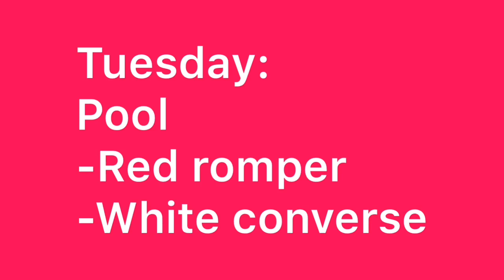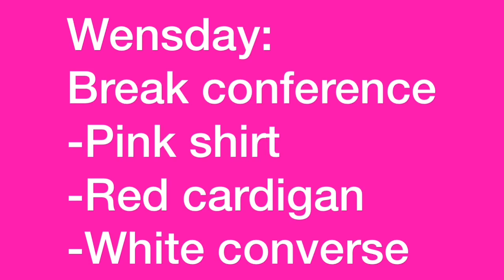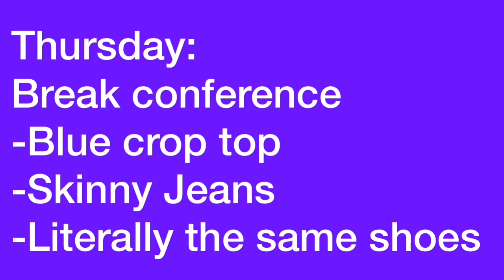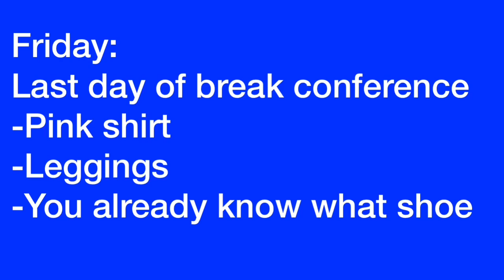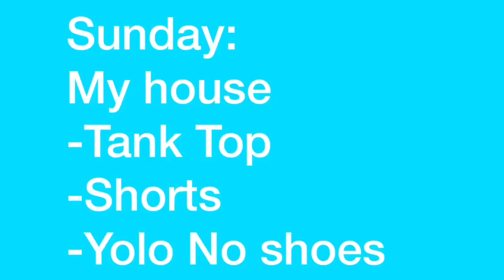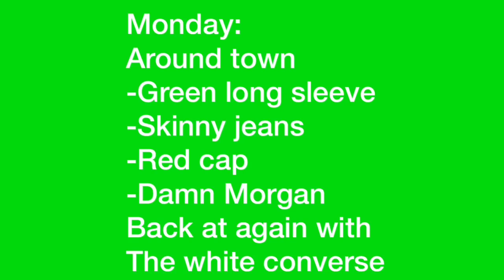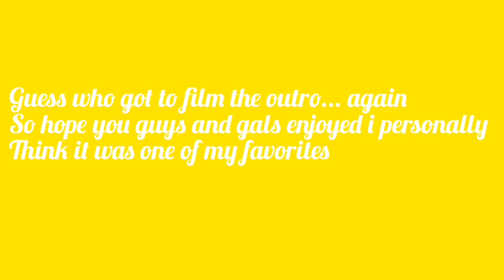A week in my life it got crazy||Morgan McNeill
So it got a little crazy. That's my life for ya! Honestly one of my favourite videos to film. Let me know if you liked it in the comments below.